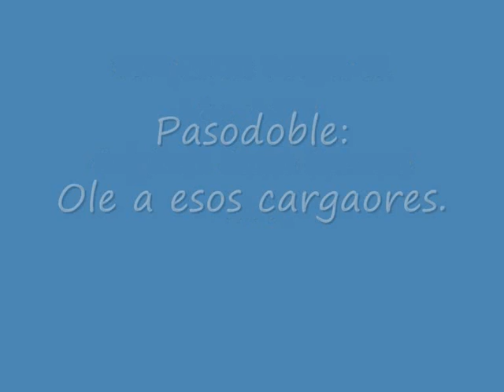1981 Comparsa Pregones Pasodoble Ole a esos cargaores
Comparsa: Pregones.
Año: 1981.
Original: Pedro Romero Varo.
LETRA:
Ole a esos cargaores
que sacan a hombros
nuestras procesiones
por Semana Santa.
Ole, dice el pueblo un ole
cuando con tus hombros
el paso alevantan.
Qué gran majestad
sacando procesiones alcanza,
llevas el compás
que marcan las olas del mar,
besas con las andas
ventanas y balcones
porque lleva el duende
de tu caminar.
Da, capataz gaditano,
con estilo en tu mano
la señal de compás,
da, capataz, el martillo
pa cargar un poquillo
como es tradicional.
Mecedlo,
que es un símbolo del pueblo,
un trocito de lo nuestro,
despacito, despacito,
con estilo, qué bonito,
que sentío y señorial;
un ole
a esos bravos cargaores,
que con sangre y con sudores
una voz emocionará.
Las horquillas van marcando
paso a paso este misterio
de ese estilo inconfundible
del cargaor de mi pueblo.
Unos cantan a su tierra
y otros sacan procesiones,
los dos cargan con su peso,
los dos cargan con su pueblo
por hacer sus tradiciones.